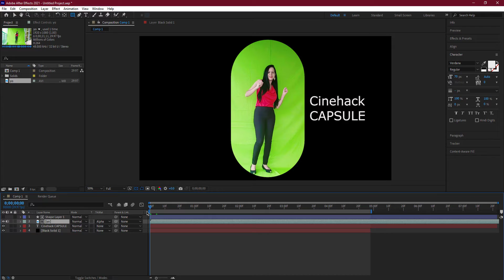Creative capsule effect in aftereffect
Cinehack is bringing you up a new solutions and hopes. To teach you all is our primary objective within a short period of time.

Cinehack आपको एक नया समाधान और उम्मीदें ला रहा है। आप सभी को कम समय के भीतर  समझने के यह चैनल बनाया गया है .

All the contents are genuine and not copied from elsewhere.